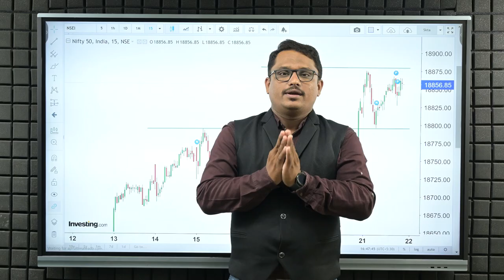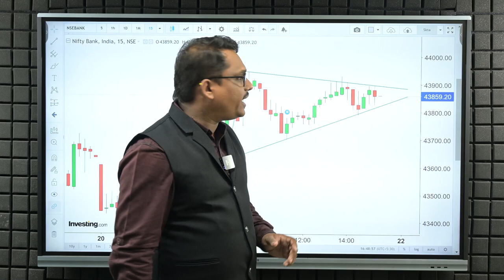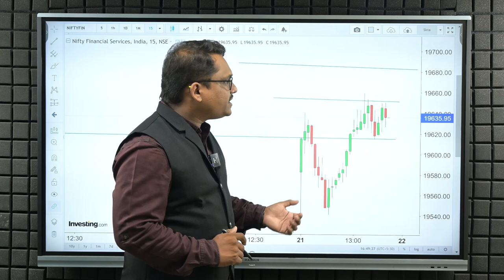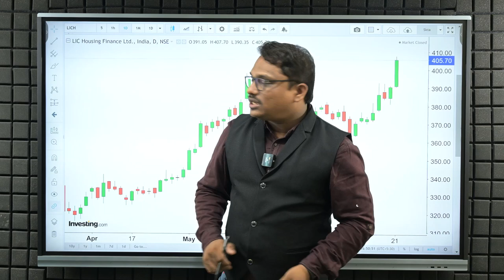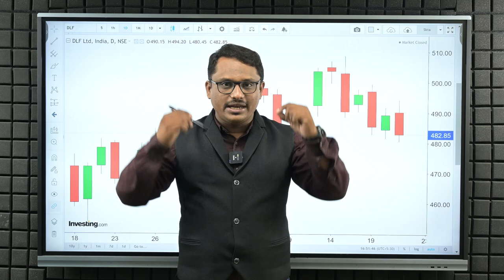एक्सपायरी कोणाचीBuyers की Sellers | Shambhuraj Khamkar